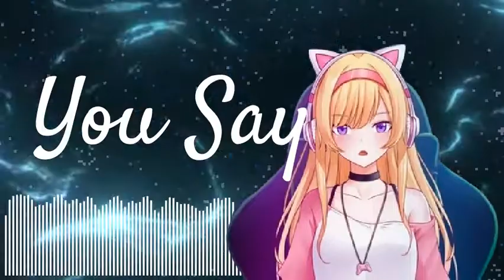You Say - Nightcore「AnimationCreatorsStudio」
I won't be posting any more nightcore videos until the start of next month!